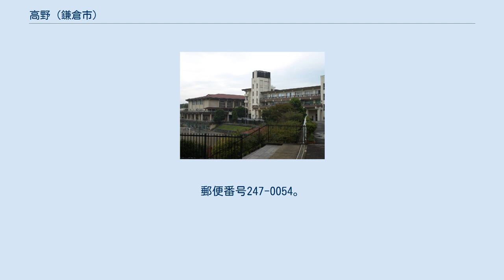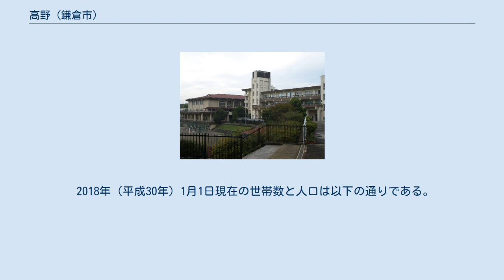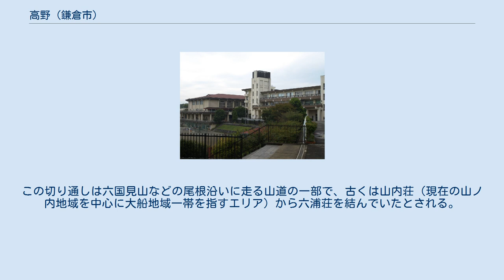高野 (鎌倉市)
日本 」 神奈川県 」 鎌倉市 」 高野 (鎌倉市) 高野（たかの）は、神奈川県鎌倉市の地名。
 鎌倉市大船地域に属する。
西部は神奈川県道21号横浜鎌倉線を境に大船と接し、北部・東部は六国見山の山塊を境に今泉と接し、南部は大字大船の飛地と接する。
全体が六国見山から続く小高い丘陵地である。
 住宅地の地価は、2017年（平成29年）1月1日の公示地価によれば、高野27番32の地点で13万7000円/m2となっている。
 もともとは大字大船の一部でそのほとんどは山林だったが、高度経済成長期に宅地化がすすみ六国見山の山林と一部の農地を除きほぼ全域が住宅地となり、高野として分離した。
 2018年（平成30年）1月1日現在の世帯数と人口は以下の通りである。
 鉄道の最寄り駅は大船駅や北鎌倉駅だが、距離が離れているため駅までの交通をバスが担っている。
 県道21号線から分かれ、大船高等学校へ向かう道路に平行して切り通しが残存している。
この切り通しは六国見山などの尾根沿いに走る山道の一部で、古くは山内荘（現在の山ノ内地域を中心に大船地域一帯を指すエリア）から六浦荘を結んでいたとされる。
なおこの切り通しは「鎌倉景観100選」に選ばれている。